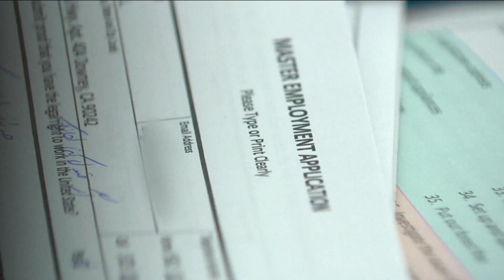Wednesday Town Hall Labor Department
Timothy Glass he is a Labor Market Analyst with the New York State department of labor ...